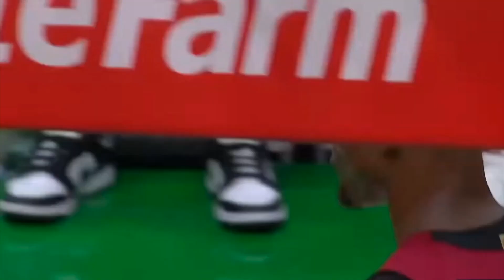The Miami Heat Are Going To The NBA Finals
I talk about how the Miami Heat Beat The Celtics ONE YEAR After Being Eliminated. How The Heat Recovered after Losing game 6. How Miami Blew   a 3-0 Series Lead and Still WIN Game 7.